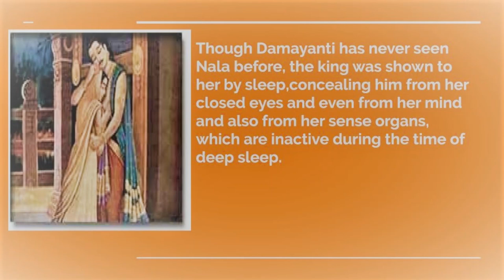Sriharsha - शास्त्रकविः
Speaker: P. R. Gayathri
Picture courtesy: Public Domain
वक्त्री - र. गायत्री

निमीलितादक्षियुगाच्च निद्रया
हृदोऽपि बाह्येन्द्रियमौनमुद्रितात् ।
अदर्शि संगोप्य कदाप्यवीक्षितो
रहस्यमस्याः स महन्महीपतिः ॥

Though Damayanti has never seen Nala before, the king was shown to her by sleep concealing him from her closed eyes and even from her mind and sense organs, which are inactive during the time of deep sleep.